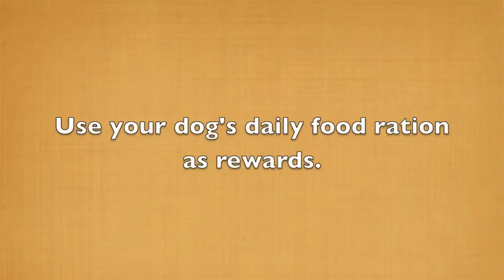Crate Rest Activities for Dogs after Back, Hip, Leg Injuries, ACL or TPLO, Heartworm treatmentetc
Dogs that have their activity restricted (are on crate rest) get bored, especially active dogs. Sometimes its too hot outside for active games. The best way to help them cope is to use their brains. The bonus is that they know some additional behaviors when they are ready for activity or the weather cools off.
Here is a list of links that will start you off in training the various behaviors.
Some are videos, some are links to training descriptions. Some have extra instructions below them.
Other simple activities are giving your dog a stuffed frozen bone or Kong or food puzzles. I would avoid 'bark and quiet' since the dog is confined and barking may become a default behavior when frustrated.
What other activities do you use? Add them in the comments below.
All of the various targeting behaviors are just variations of the nose target. Start with a few cued nose targets, drop the cue, then just slightly modify the position of you hand. Do this  stages until you get a chin target. For the nose bridge, start back at the nose, and modify the position of your hand over the dog's nose until she pushes it between your index finger and thumb. For the loop target, start by having the dog target your hand with the loop held between the nose and your hand.
For the touch and hold, just add duration before clicking a nose touch, or ask for two and click the longest one.
Ring Toss Once your dog can pick up objects and drop them in a specific location, use the ring and replace the container with an upright stick. Shape the dog to target the ring to the stick, then the top of the stick, then drop the ring over the stick.
Cover Your Face (captured when scratching her eyes or place a piece of tape on the side the the dog's head.)
Scent Discrimination. I used metal mason jar rings. Smeared cheese lightly on one and clicked when the dog picked it up. Then added a second one that I had not handled and clicked when she picked up the correct one. Over time, fade the cheese scent and just held it in my hand. From there add more rings.  Repeat with wood dumbbells and other objects that had not been recently handled.
Shaping the dog to hold smaller and smaller objects and to Put Them Away (toys, objects etc)
Once both behaviors are consistent and on cue, practice a few of each before alternating, clicking only for correct choices. If the dog chooses incorrectly, reset the behavior (no click or treat) and let the dog try again. Here's a video that shows this with different behaviors: tug and shut

Here's an extra activity that uses the front end of the dog. This little daxie is blind and has just had surgery on her hind legs, has no use of her back legs yet she still wants to participate! The activities work for disabled dogs too!

Check out my index of videos by subject to see other similar 'how to' videos
(Library Subscription required to view)

Handler Training Skills [Blog Post]
(Library Subscription required to view some posts)